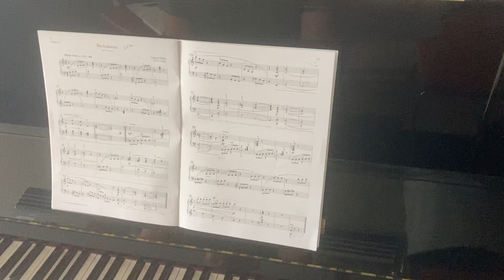The Avalanche Heller PLAYED SLOWLY